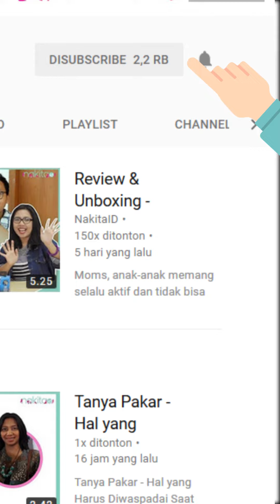Pengaruh Cahaya Gadget dan Komputer Pada Retina Mata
Produser: David Togatorop
Penanggung Jawab : Gisela Niken
Videografer : Indah Permatasari
Video Editor: Glory Sanggor
Social Media Team : Glory Sanggor & Indah Permatasari